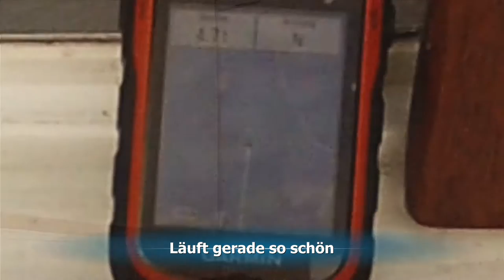Rund Kopersand (Sturgeon 22 und Snapdragon 747)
Fini (Snapdragon 747, Baujahr 1978) und Medea (Sturgeon 22, Baujahr 1965) gehen bei wenig Wind gemeinsam Rund Kopersand.